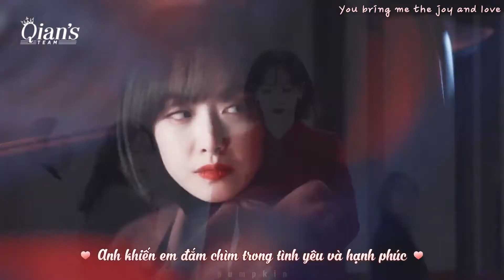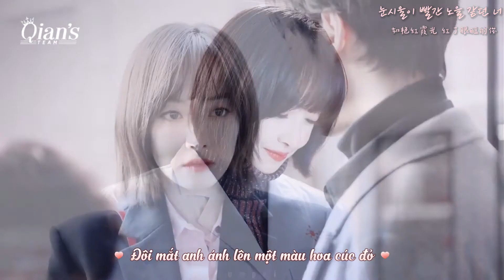[Vietsub | FMV] The Love Inside - 112 giây tâm động với Cầu Giai Ninh (Tống Thiến)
ღ Phim: Kế Hoạch Nguồn Nhịp Tim / Broker (2021)
- Tống Thiến vai Cầu Giai Ninh